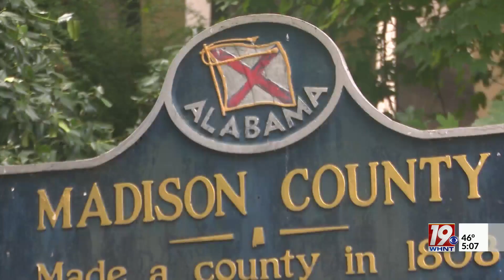Alabama Voters Pass Amendment 1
Alabama voters passed Amendment 1 on Election Day, which could potentially change the "right to bail" for many people charged with a number of violent crimes.